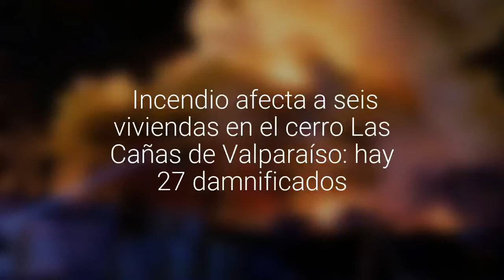[VIDEOS] Incendio afecta a seis viviendas en el cerro Las Cañas de Valparaíso: hay 27…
El siniestro se declaró poco después de las 23:00. Bomberos intenta controlar las llamas para evitar que alcancen a otras viviendas. Los voluntarios manifestaron problemas con los grifos del lugar.